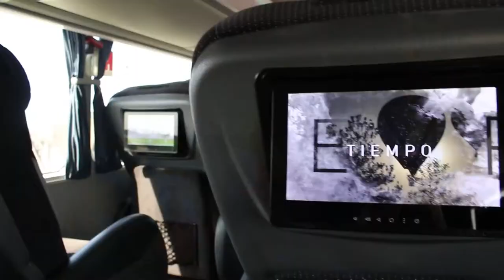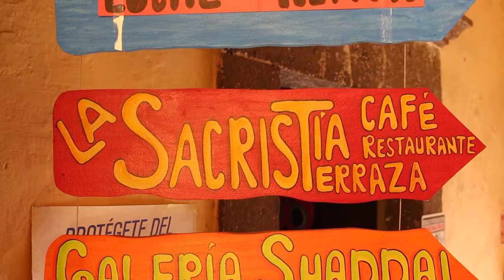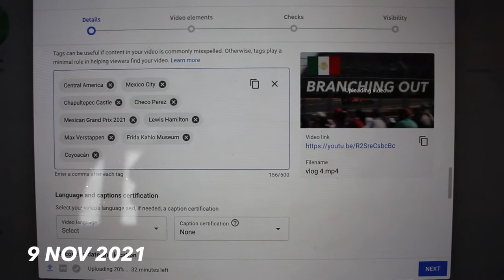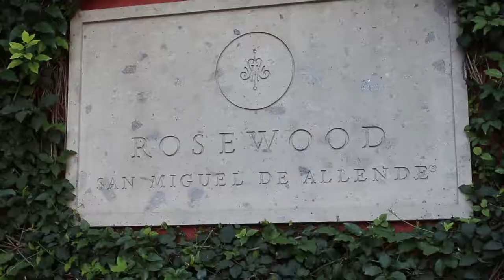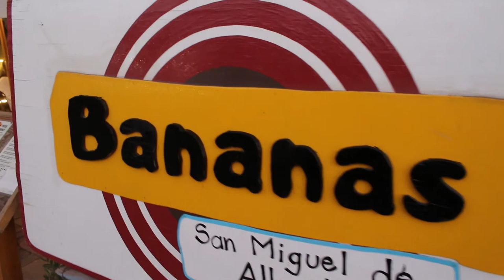san miguel de allende for 3 days 🇲🇽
how we spent our 3 days in san miguel de allende.

if you like LANY, The 1975, Nightly, or joan you might like my music.

HOSTEL HOTLIST:
1. Casa Pepe - Mexico City (50/50)
2. Lool Beh - San Miguel De Allende (27/50)